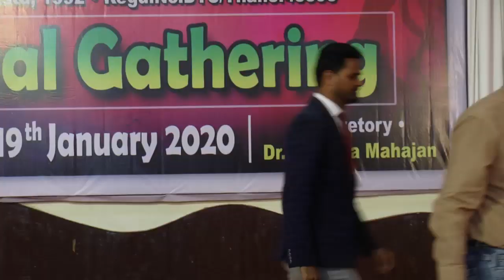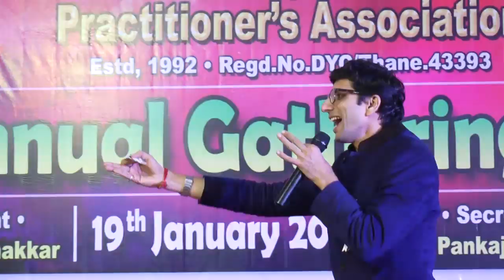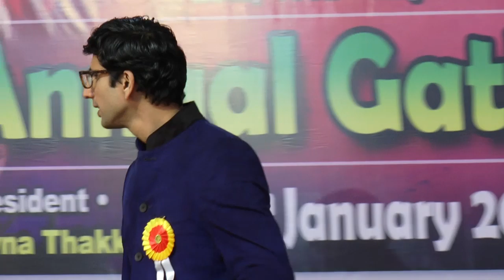3 DHRPA ANNUAL DAY 2020 STUDIO 9 9220914215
3  DHRPA  ANNUAL DAY 2020   STUDIO 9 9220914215